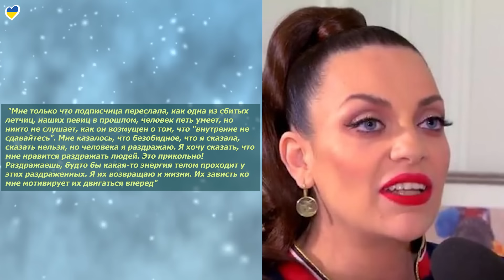РАЗБОРКИ ПРИХОДЬКО И ХОЛОДЕНКО| ВЕТЛИЦКАЯ| БИЗНЕС ЛОБОДЫ В РОССИИ | ЛОЛИТА | МОРГЕНШТЕРН| ДНО СОБЧАК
«Они свой неуспех списывают на то, что Пугачева кого-то там запрещала!» — Киркоров заступился за Аллу Пугачёву

00:00 – ПРИВЕТСТВИЕ
00:51 – КИРКОРОВ В ГОРЛОВКЕ; КИРКОРОВ ЗАСТУПИЛСЯ ЗА ПУГАЧЕВУ
03:08 – ПРИХОДЬКО НАЕХАЛА НА ХОЛОДЕНКО
05:06 – ВСТРЕЧА ОСКАРОВСКИХ НОМИНАНТОВ
05:53 – УЧАСТНИЦА BLACKPINK В «БЕЛОМ ЛОТОСЕ»
06:38 – МАЛАХОВ ОБ ИСТЕРИКАХ ЛАЗАРЕВА
08:07 – ОТМЕНА ТУРА ЛОЛИТЫ
08:32 – МОРГЕНШТЕРН ПРОИГРАЛ СУД
09:27 – АЖИОТАЖ НА СПЕКТАКЛЬ «РОМЕО И ДЖУЛЬЕТТА» С ТОМОМ ХОЛЛАНДОМ
10:13 – ДОЛГ ПЕТРЕНКО
11:13 – КАРНАВАЛ В БРАЗИЛИИ
11:58 – СОБЧАК ОБИДЕЛАСЬ НА ТНТ
15:09 – ИВЛЕЕВА ПОСЛЕ СКАНДАЛА
16:28 – СОФИ ТЕРНЕР ВЫШЛА В СВЕТ С НОВЫМ БОЙФРЕНДОМ
16:59 – РАЗИН СРАВНИЛ СЕБЯ С БРЭДОМ ПИТТОМ
19:06 – БОРИСОВА ПОПАЛА В БОЛЬНИЦУ ИЗ-ЗА ОЗЕМПИКА
19:47 – ФАРИОН ПРОИГРАЛА СУД
20:37 – ГОНОРАР ВЕТЛИЦКОЙ ЗА КОРПОРАТИВ
21:21 – НАОМИ УОТТС С СЫНОМ
22:14 – КАНЬЕ УЭСТ ПОСЛАЛ ВСЕХ
22:50 – 71% МУЖЧИН ПОДВЕРГАЛИСЬ ДОМОГАТЕЛЬСТВАМ
23:41 – ЭЛЕКТРОННОЕ ПЛАТЬЕ
24:06 – НАЛОГОВАЯ ЗАКРЫЛА БИЗНЕС ЛОБОДЫ В РОССИИ
24:46 – АЛЕНА БЛИН ОБ УГРОЗАХ
25:25 – ОПАСНОСТЬ ПЫЛИ
26:00 – ЧЕРНЫЕ СПИСКИ ЧБД
26:56 - ОБРАЩЕНИЕ
28:10 – БЛОК ХОРОШИХ НОВОСТЕЙ
32:10- БОЛТАЛКА